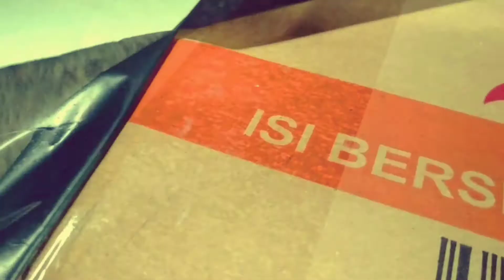📎a day in my life | collab w/ tazkiatrh | Muthia Raputry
Hai...!
kali ini aku collab sama :
* tazkiatrh *

°📷Record by : Xiaomi Redmi Note 5
°🔧Edit Video by : Kinemaster Diamond & Inshot
°📌Edit Thumbnail by : PicsArt
*📀Judul Backsound :
     - Birth Noir
     - Footsteps Underwater
     - Eternal Garden

(( " yg mau collab dm ig aja yah " ))

thnks ❤